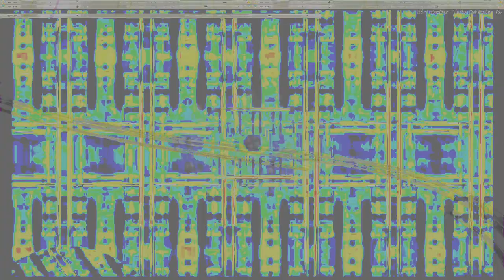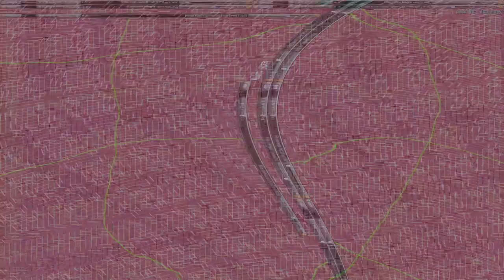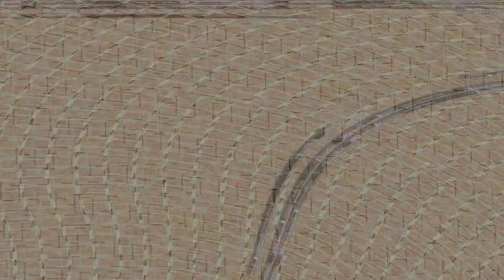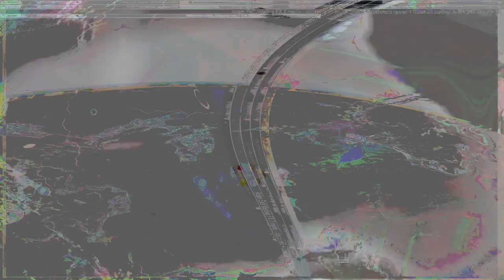Movie 24 08 08 12h19m55s alien games 3 ++ 59 videos